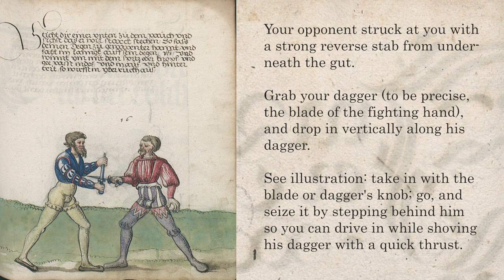Goliath Dagger No.16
[097r] Sticht dir einer vnten zu dem pauch vnd sichst daß er will starck stechen, So fasß deinen Degen zu gewappenter hannt, vnd fall im lanngk auff sein degen, Vts, vnd winnt vm mit dem spitz oder knopf, vnd gee vasst indeß, vnd in auf, vnd hinter trit, so wirfst in yber ruckh aus.

Your opponent struck at you with a strong reverse stab from underneath the gut. Grab your dagger (to be precise, the blade of the fighting hand), and drop in vertically along his dagger. See illustration: take in with the blade or dagger's knob; go, and seize it by stepping behind him so you can drive in while shoving his dagger with a quick thrust.